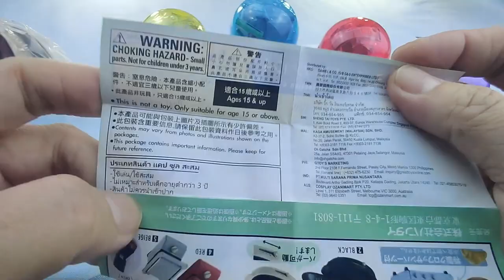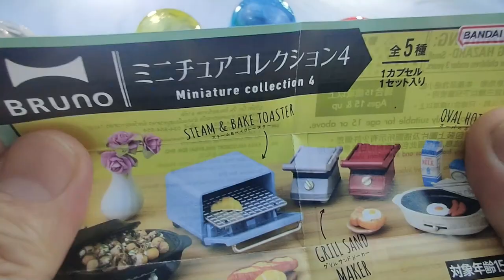ASMR MYSTERY SURPRISES Satisfying Unboxing NO Talking Video NCS0039 BRUNO Miniature Collection 4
BRUNO Miniature Collection 4
1 STEAM＆BAKE TOASTER BLUE GRAY
2 OVAL HOT PLATE BLACK
3 OVAL HOT PLATE GREIGE
4 GRILL SAND MAKER RED
5 GRILL SAND MAKER BEIGE

all items are limited. Good Luck!